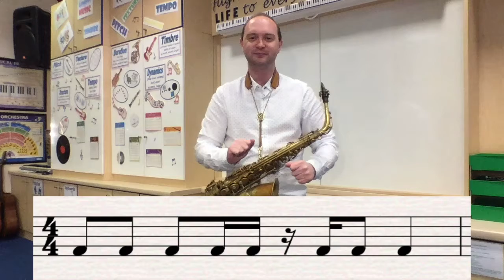Don't Clap This One Back - Red Level 5 - LyricLand Primary Music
Mr Linham brings you his favourite junior school rhythm game as part of his wider LyricLand primary education.

This is Red Level 5 and is the fifth of 6 Red levels and penultimate level of the 24 video series.

Green is the easiest level, followed by Blue, Yellow and Red becoming increasingly difficult. There are six levels for each colour.